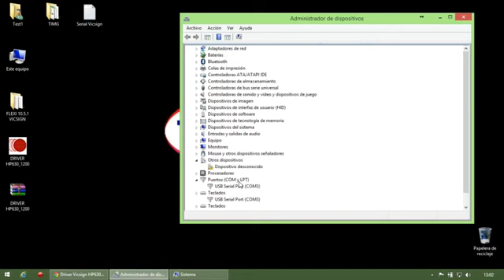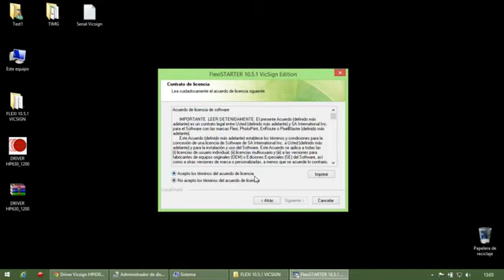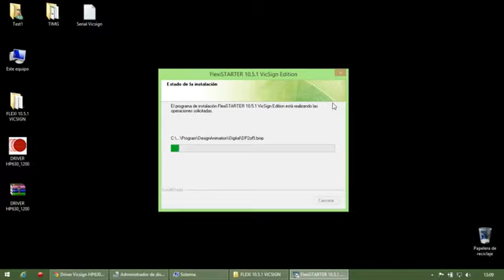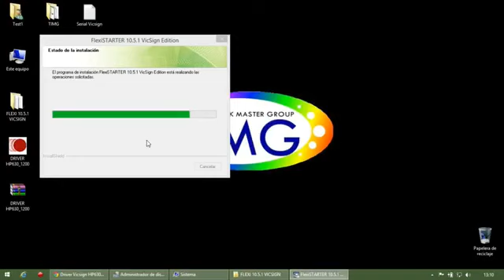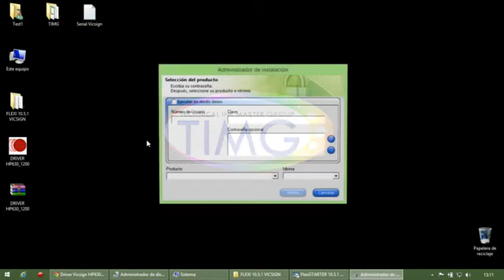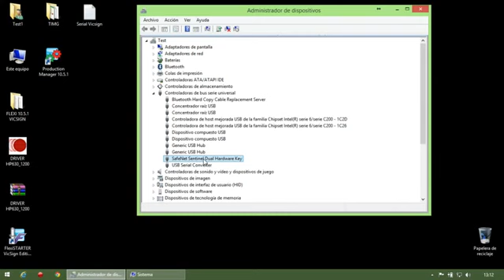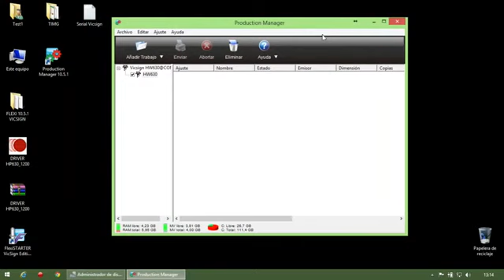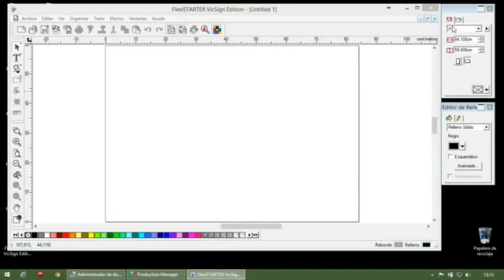Configuracion de Driver y Flexisign para plotter de corte VICSIGN HW630 1200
Plotter de Corte VICSIGN.
Reparto a todo el PERU